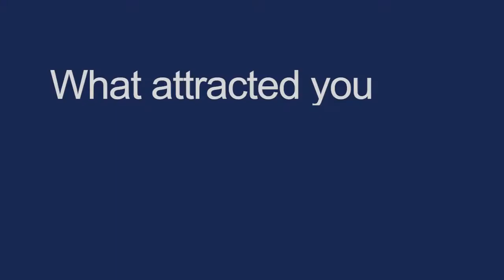I wanted to be part of the solution: Spotlight on Aya Silva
Aya Silva talks about why she is passionate about addressing poverty and the path that led her to IDinsight.